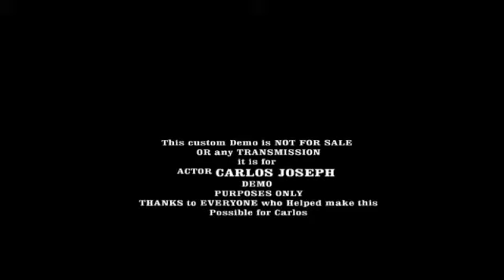CARLOS JOSEPH NEW FILM edit by Sirtony